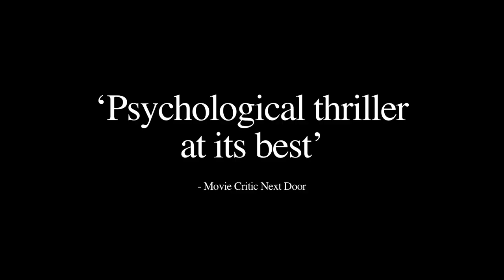Screenwriter Roger Thomas discusses the themes of ‘The Redeeming’